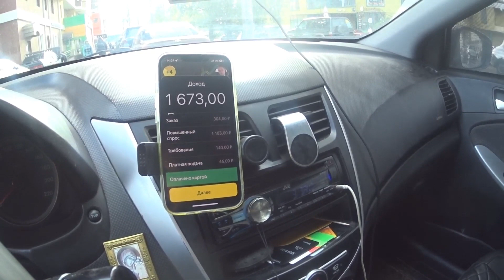Яндекс доставка заработок / доставка на своем авто - заказы Яндекс доставка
Яндекс доставка можно заработать яндексдоставказаработок отличное яндексдоставкаработа показываю как выполнить яндексдоставказаказы и посмотреть что из этого получится яндексдоставканаавто выдалась довольно не плохо показал и рассказал

лёгкая#работа

Подключение к парку
 Ватсапп пишите сюда 👇
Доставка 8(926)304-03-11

подключение к парку такси
комиссии парка 2%